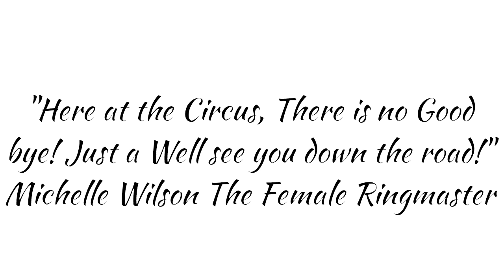Ringling Brother Book talk!